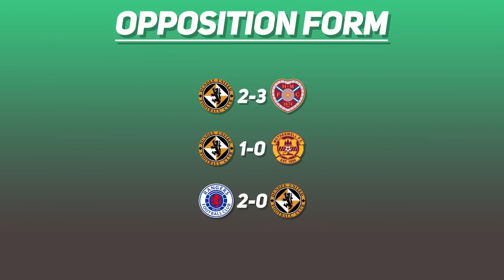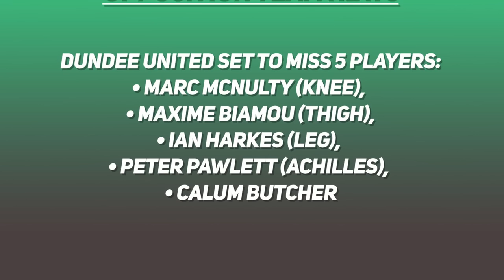LET'S MAKE IT OFFICIAL! | DUNDEE UTD VS CELTIC | THE PREVIEW SHOW!